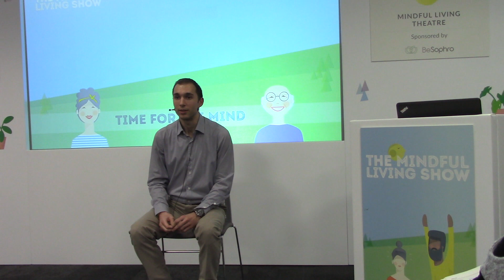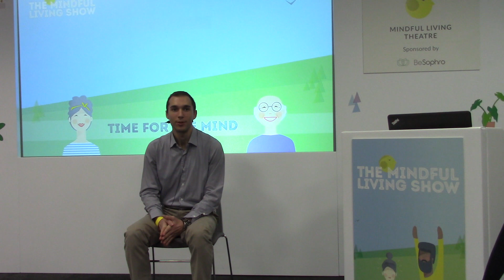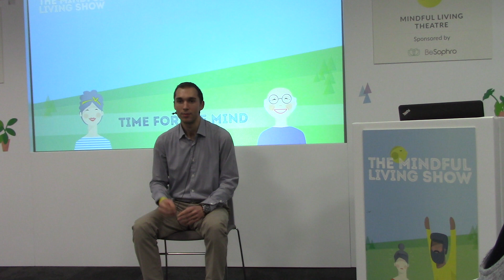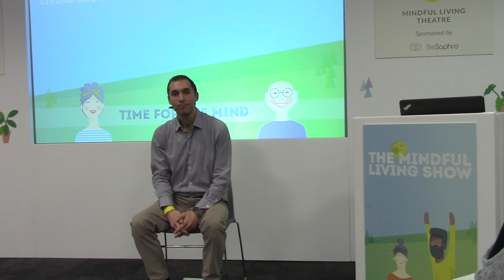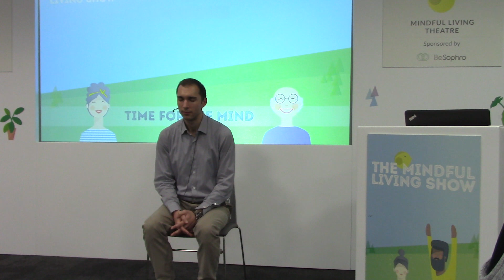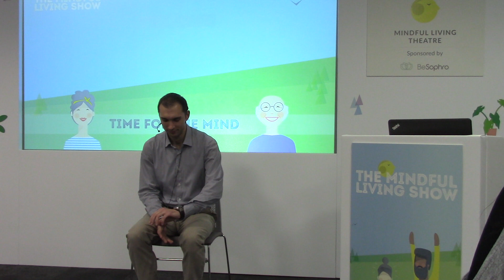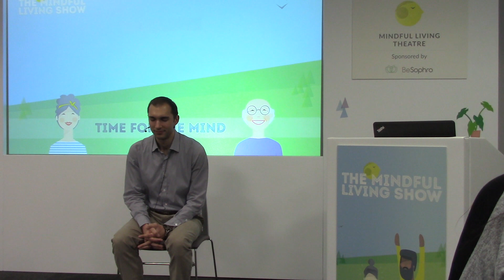Beyond Belief: Non-Duality Explained (Mindful Living Show, March 2020)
Boyan Milouchev's talk during the Mindful Living Show in March 2020.

The talk starts with a meditation to go back to knowing ourself as pure Awareness, a spaciousness that is one with, and yet unaffected by, all objects of experience.
Then, Boyan talks about his journey through shyness, NLP, meditation & mindfulness, a Course in Miracles and other modalities, before finding non-duality.
In the following Q&A, a couple of people ask him questions, such as:
- When did you felt drawn to sharing this with others, and why?
- Do you ever stop seeking?
- Would you recommend meditation as a practice?

Finally, the talk concludes with another meditation focusing on Happiness, and emphasising that It cannot be found in an object or objective experience.

To receive more information about & to enroll in Boyan's 6-months program 'Applied Non-duality: the Art of Living in Freedom', please visit:

For more information & to book 1-to-1 sessions with Boyan, please

Boyan hosts monthly meetings on the first Wednesday of each month.

For exclusive free content and updates, please join Boyan's facebook group